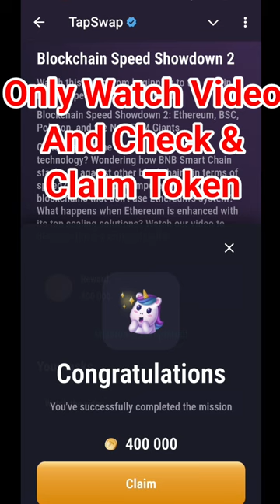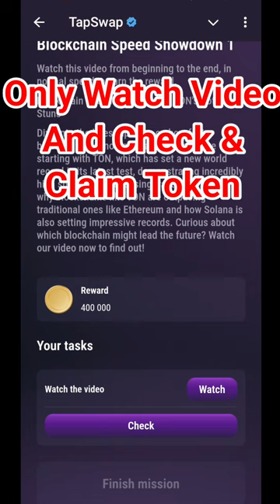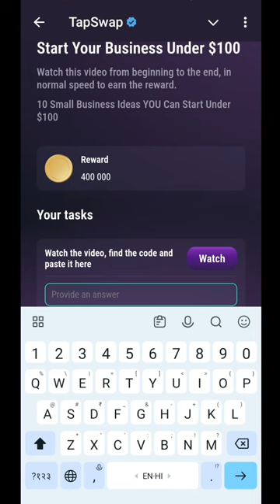7 August All Tapswap Code | Tapswap Code Today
7 August All Tapswap Code | Tapswap Code Today